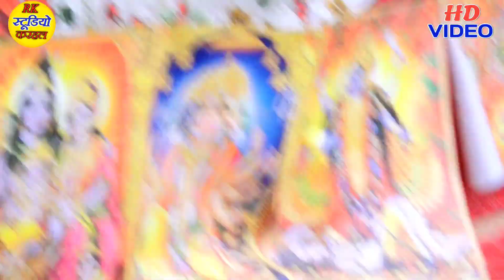कान्हा तेरी मुरली जब-जब बाजे मोर पपीय नाचेrashmi_shastri